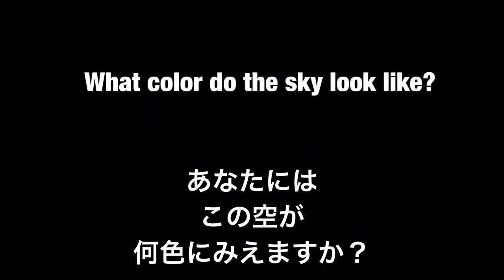aFrame Solo あなたにはこの空が何色に見えますか？ 大久保宙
aFrame Solo and Duo?
by Hiroshi Chu Okubo

What color do the sky look like?

あなたにはこの空が何色に見えますか？
by 大久保宙

関連動画

Let`s open the door
作曲：大久保宙 サックス：小林香織